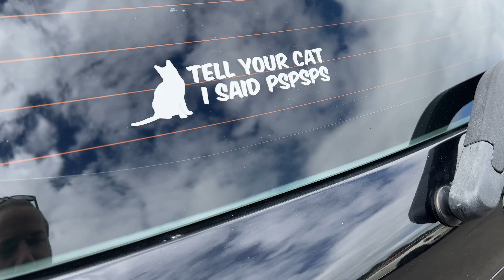Tegiwa Cars and Coffee 2nd July 2023 with Drifting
Todays video is highlights from Tegiwa's cars and coffee held on the 2nd of July. Enjoy.

Track 3:
Watch:

 • Different Heaven ...

My Setup:
Base Playstation 5:

Elgato 4K 60 Pro
Headset:
Wheel:
Logitech G29 Standard with shifter.
GT Omega Pro Racing Simulator Cockpit

My Car:
2021 Toyota GR Yaris
Garage Whifbitz OPF Back Exhaust
MST Performance Intake
Maxton Spoiler Cap
Automotive Passion Carbon Arch Guards
Automotive Passion Carbon Front Splitter
Automotive Passion Carbon Side Skirts
Automotive Passion Carbon Engine Cover
Rear LED Number Plate Lights
Tegiwa GoPro Mount
TheFogLightGuy Purple Fog Light Covers

Shoes:
Adidas XLT Kart Boots in gold and black.

Gloves:
Adidas XLT Kart Gloves in gold and black.